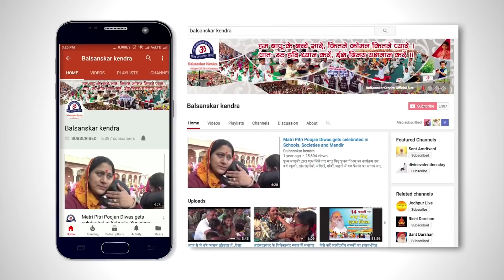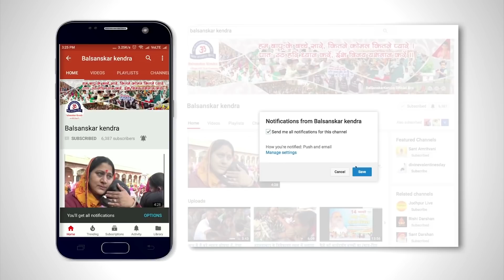काम से बचने के उपाय || How to save the mind from sexual thoughts(Very Simple & Powerful mantra)